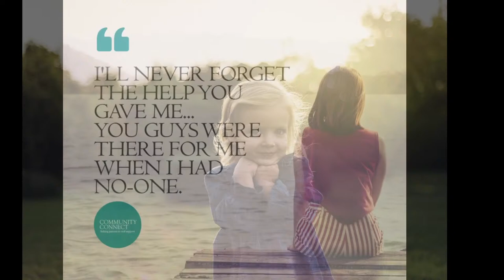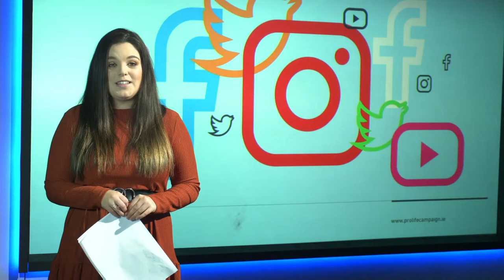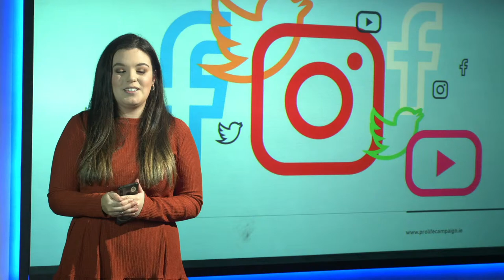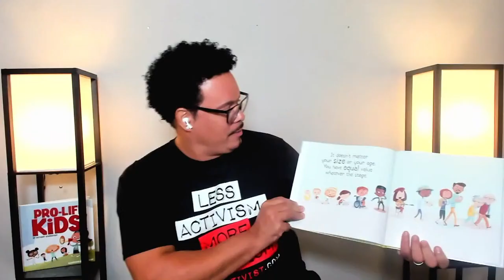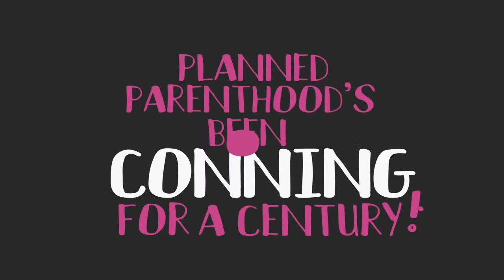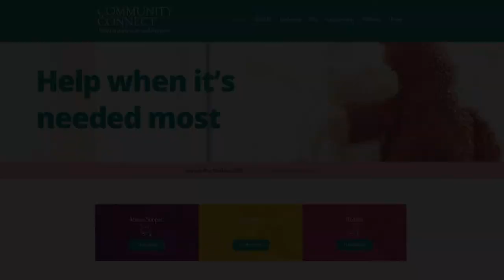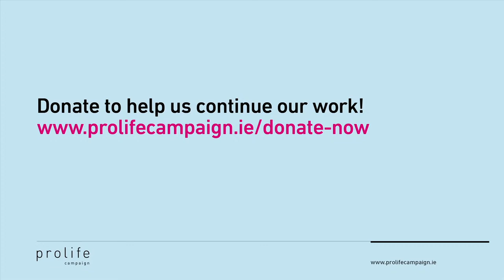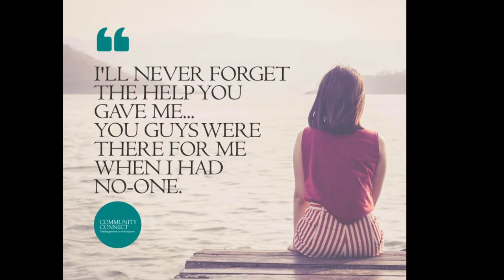National Conference 2020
Join hundreds of other pro-life advocates at the PLC National Conference 2020 which this year will be streamed LIVE online on 31st October from 11am – 1.30pm.

This not to be missed event will encourage all of us and remind us of how important it is to remain committed to our work of protecting mothers and their unborn babies!

An amazing line up of speakers from Ireland, Britain, the US and elsewhere will join us for an informative event which will include interviews with:

Ryan Bomberger
Rachel MacKenzie
Carla Lockart MP
Kelsey Hazzard
PLC Network Activists
Members of the Oireachtas
Faith Leaders
Senator Rónán Mullen
Senator Sharon Keogan
Deputy Peadar Tóibín TD
Deputy Carol Nolan TD
Deputy Mattie McGrath TD
Bishop Kevin Doran, Bishop of Elphin
Pastor Nick Park, Executive Director of the Evangelical Alliance of Ireland

Panels with grassroots, public representatives and students.

Interviews with change-makers within the pro-life movement.

Updates on local PLC Network projects and national campaigns.